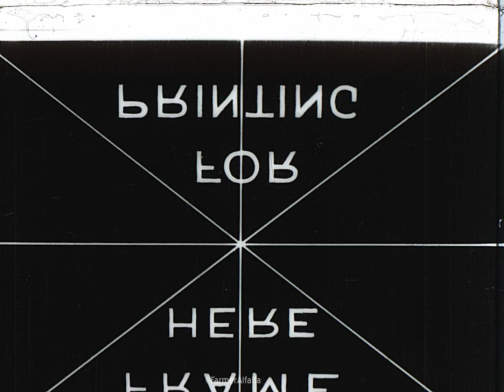Aesop's Fables | Farmer Alfalfa | 35mm Silent Cartoon Reel | Paul Terry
Scanned from a 35m print!

Featuring fragments of: ‘The Fable of the Alley Cat’

If you’d like to support our efforts and get more cartoons scanned, please buy a Farmer Alfalfa pin